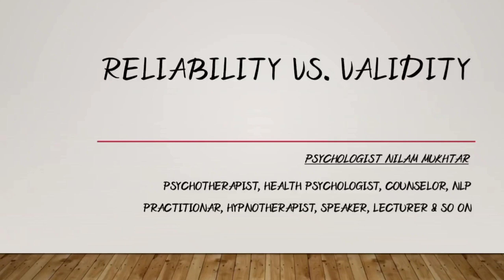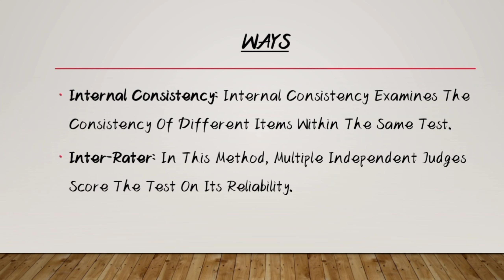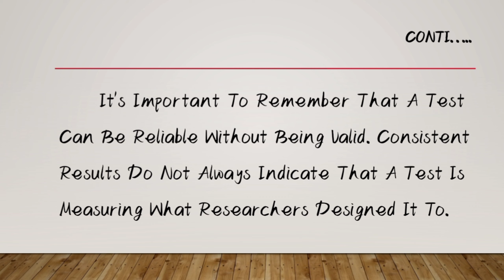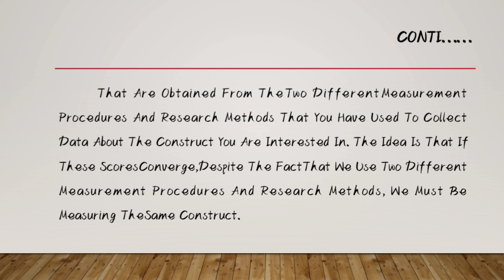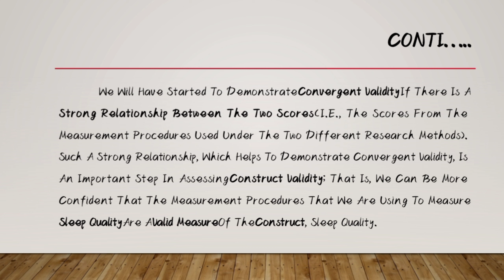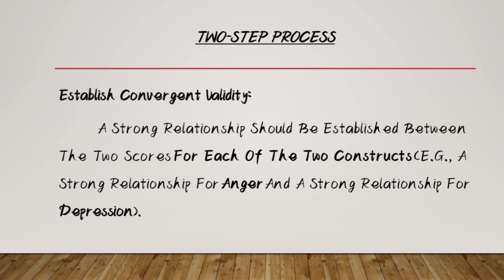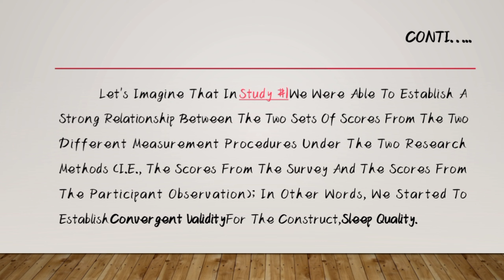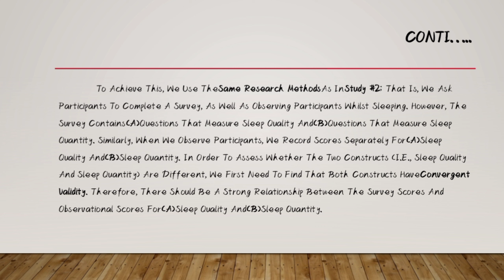Validity Vs Reliability in Urdu & Hindi | Difference between Validity and Reliability | Testing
In this video, we delve into the distinction between validity and reliability, shedding light on their significance in ensuring accurate and meaningful psychological assessments.

In "Validity vs. Reliability in Urdu & Hindi: The Difference between Validity and Reliability in Psychological Testing," we aim to provide a comprehensive understanding of these essential concepts. Psychological testing plays a crucial role in assessing various aspects of human behavior and cognition, and understanding the difference between validity and reliability is key to interpreting test results effectively.

Firstly, we clarify the concept of validity, which refers to the degree to which a psychological test measures what it intends to measure. We explore different types of validity, such as content validity, criterion validity, and construct validity, providing examples and explanations in Urdu and Hindi to ensure clarity.

Next, we delve into reliability, which pertains to the consistency and stability of test results. Reliable tests produce consistent outcomes when administered to the same individuals under similar conditions. We discuss various forms of reliability, including test-retest reliability, internal consistency, and inter-rater reliability, offering practical examples in Urdu and Hindi to illustrate each type.

Understanding the difference between validity and reliability is crucial for evaluating the quality and usefulness of psychological tests. Validity ensures that a test accurately measures the intended construct, while reliability ensures consistent and dependable results. Both concepts work together to provide a solid foundation for meaningful and trustworthy psychological assessments.

We also explore the implications of validity and reliability in psychological testing, highlighting the importance of using valid and reliable measures in clinical settings, educational contexts, and research endeavors. We discuss how these concepts contribute to enhancing the accuracy, credibility, and effectiveness of psychological assessments.

Don't miss out on the opportunity to gain a deeper understanding of validity, reliability, and their significance in psychological testing.

Let's together build a solid foundation of knowledge and promote accurate and reliable psychological assessments.

Cover Topic:

1. validity and reliability
2. validity and reliability in assessment
3. validity and reliability in qualitative research
4. validity and reliability in research in hindi
5. validity and reliability of psychological testing
6. validity and reliability in research in urdu
7. validity and reliability in educational assessment
8. validity and reliability in research methodology
9. validity and reliability in Testing
10. validity and reliability in Psychology
11. validity and reliability of measurement
12. validity and reliability in education

Desert Rose Psychics offers free, high-quality education on various psychology subjects, taught by expert professors in Urdu and Hindi. Our channel covers a wide range of topics, including Clinical Psychology, Abnormal Psychology, Cognitive Psychology, Psychological Testing, and more. We believe in providing easy-to-understand explanations of complex concepts and practical applications of these concepts in real-life scenarios. Our goal is to make psychology education accessible to all, regardless of their location or background.